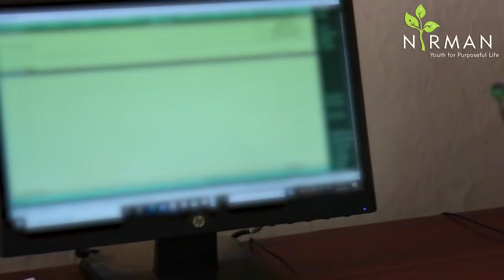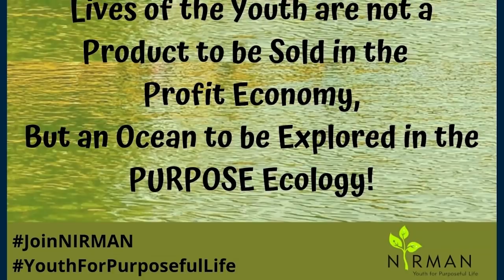निर्माण: शोध अर्थपूर्ण आयुष्याचा | Amrut Bang | Kavi Anant Fandi Pratishthan, Sangamner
अर्थपूर्ण आयुष्याची कास धरून जेव्हा तरुण-तरुणी वाटचाल करतात तेव्हा आपल्याला काय पहायला मिळते?

समाजातील प्रश्न सोडवण्यासाठी आणि अर्थपूर्ण आयुष्य जगण्यासाठी युवांची काय भूमिका असावी?

निर्माण या युवांच्या विकासासाठी काम करणाऱ्या उपक्रमाची वैशिष्ट्ये काय?

अमृत बंग, प्रकल्प प्रमुख, निर्माण, हे कवी अनंत फंदी प्रतिष्ठान, सांगमनेर यांचयाद्वारे आयोजित व्याख्यानमालेत वरील मुद्द्यांविषयी माहिती देतात. निर्माणविषयी अधिक माहितीसाठी तसेच निर्माणच्या युवा विकासाच्या संकल्पनेबद्दल अधिक जाणून घेण्यासाठी पूर्ण पहा.